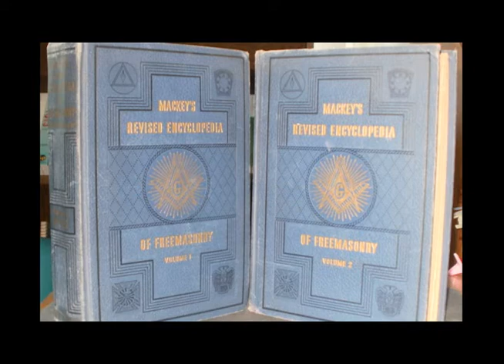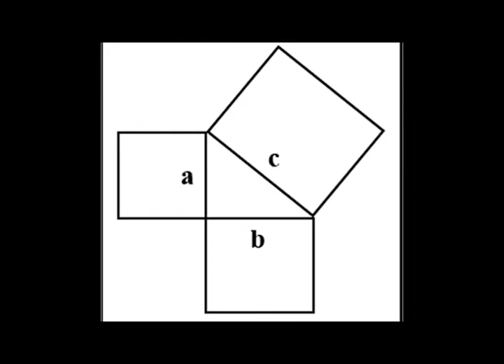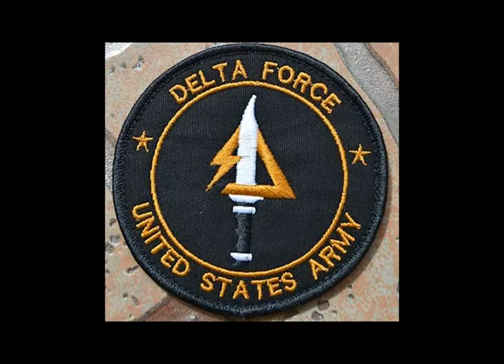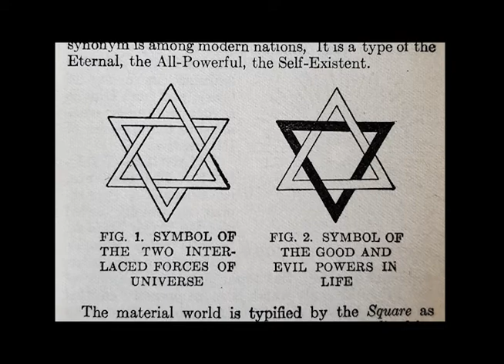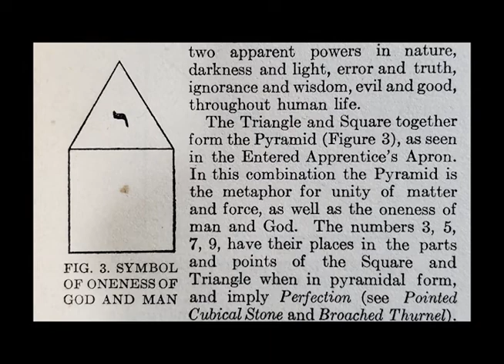E:6.5 Delta: Understanding the Meanings of the Symbol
Uncovering some of the outer symbolic meanings of the Delta.

-Encyclopedia of Freemasonry by Albert G. Mackey, 1956 printing.

Opening Music: My Home's in the Delta - Buddy Guy & Junior Wells ©The state51 Conspiracy: Alligator

A.R.R. by Now's Time Radio